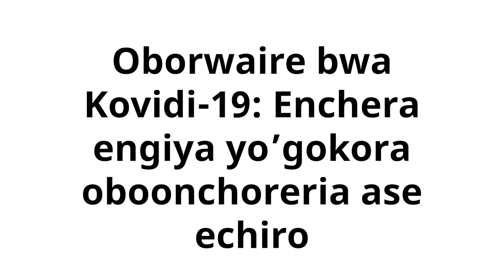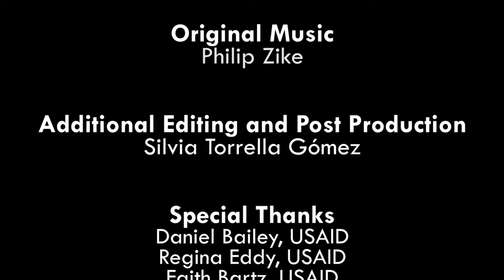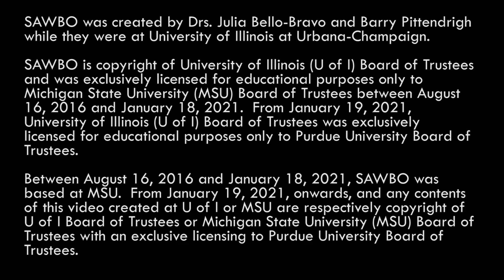Oborwaire bwa Kovidi-19: Enchera engiya yo’gokora oboonchoreria ase echiro ase omonwa bwe Kenya.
Oborwaire bwa Kovidi-19: Enchera engiya yo’gokora oboonchoreria ase echiro ase omonwa bwe’ Ekegusii korwa Kenya.

Okworokia oko nigo gworokia ebikorua ebiya biokobwatia ekero ogokora oboonchereria ase echiro ase chingaki echi chia oborwaire bwa korona. Oise kobwatia amaorokererio are ase evidio eye, rirorio nonyare gokonya echiro etigare keigoire na kobakonya aye ne eamate yago koba buya ase chingaki chia oborwaire obo.

COVID 19 Pandemic: How to Shop Safely in the Marketplace in Gusii (Accent from Kenya)

 This animation outlines safe practices to follow when shopping in a marketplace during the COVID-19 pandemic. By following the actions in this video, you can help the market stay open and keep you and your community safe during this pandemic.